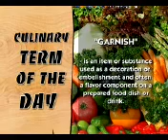Studio 23 GENERATION RX "Everything About Motorcycles" Part 1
8:30AM TO 9:00 AM, SATURDAYS - GENERATION RX. YOUR HEALTH AND TRAVEL SHOW THAT KEEPS YOU INFORMED.